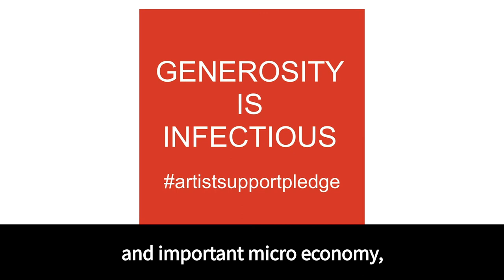Artists Support Pledge, winner of the Tech4Good Arts and Culture Award 2020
Artists Support Pledge is an amazing artist-led response to the Covid-19 crisis and winner of the Tech4Good Arts and Culture Award 2020, which is sponsored by iDiversity Consulting and supported by Arts Council England